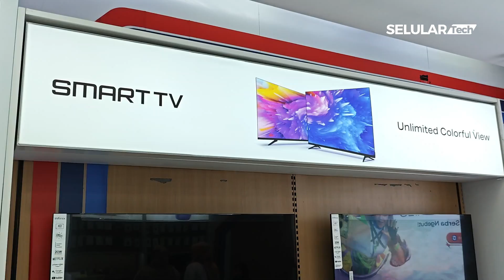Main ke Infinix Store Roxy, ada apa aja sih?